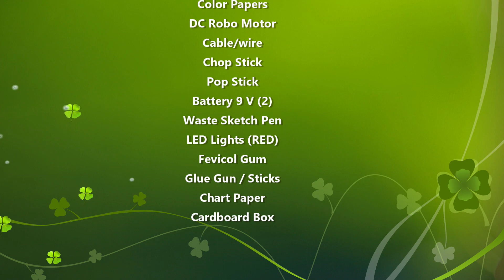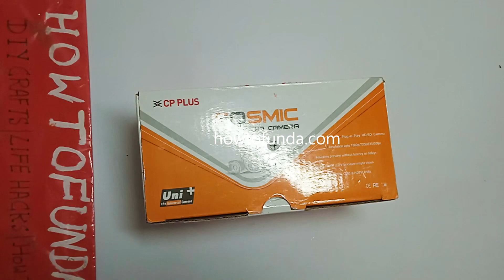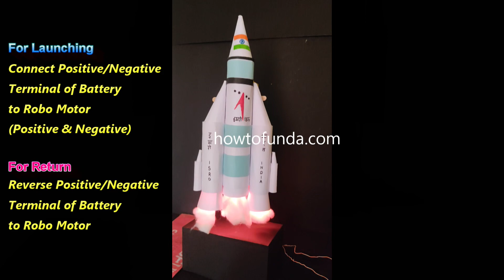chandrayaan 3 working model (3D) science project for exhibition - diy - rocket launching howtofunda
chandrayaan 3 working model (3D) science project for exhibition - diy - - rocket launching  pslv simple and easy steps
Materials Used :
Color Papers